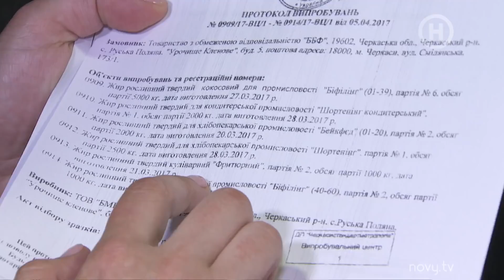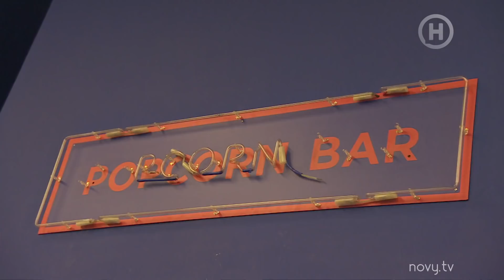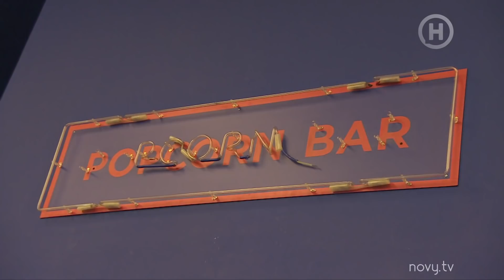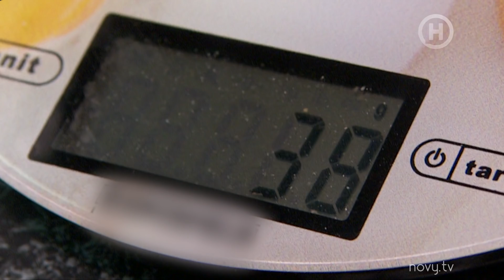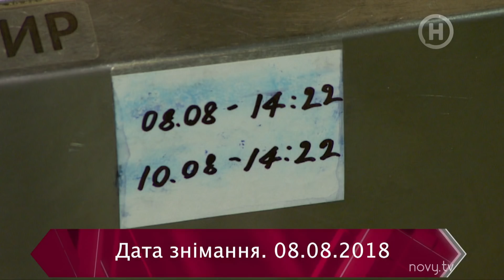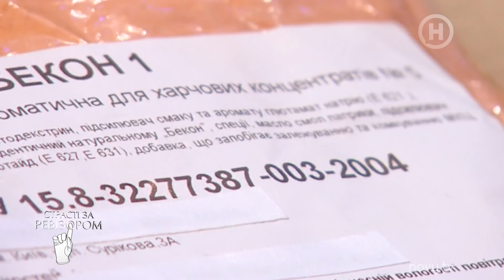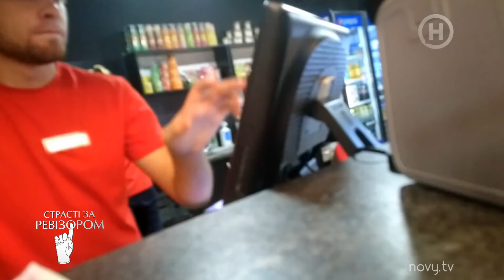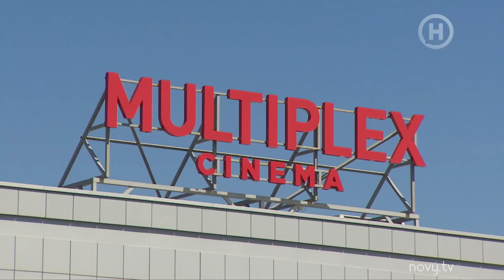Кинотеатр Multiplex, Чернигов - Страсти по Ревизору - 12.11.2018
В пост-шоу Страсти по Ревизору обсудят соблюдения правил гигиены в кинотеатре: чем вы рискуете, покупая попкорн и используя 3D-очки развлекательного заведения?

Все страсти, которые бушуют после приезда в город Ревизора, теперь собраны в одном шоу! Драки, скандалы, вызов охраны, заявления в полицию, попадание в ТОП новостных лент – самые яркие события ревизий обсуждают в пост-шоу Страсти по Ревизору. В студию приглашаются команда Ревизора и жаждущие сатисфакции: хозяева заведений, уволенные администраторы, униженные шеф-повара и официанты, постоянные клиенты. Все они получат возможность рассказать СВОЮ правду.